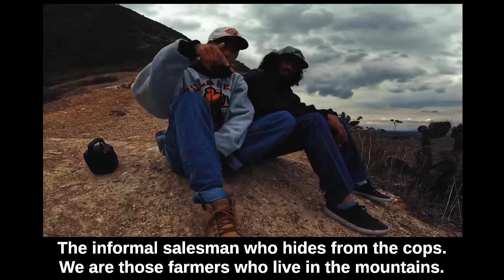Que suenen las consolas - Jason Yawar Cru feat. Joes YWC (Colombia)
BOGOTÁ
@JasonYawarCRU FT @joesywc
Que suenen las consolas - ‎@JASON YAWAR CRU (OFICIAL)   FT ‎@joes ywc  , Gpromode in the cuts  (Nadie produce) - Ensamble R.  Filmont Prod

ShotBy: Néstor tejedor

2022

YAWAR CRU
QUE SUENEN LAS CONSOLAS!